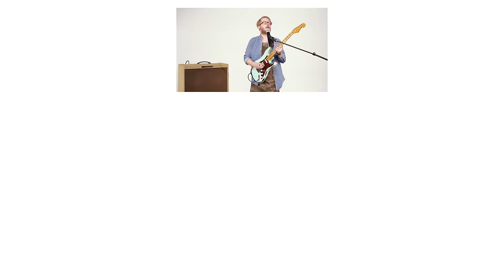Jungle Label - SK/CZ FUNK (Official HD)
Monkey Bussines - Saturday Night Is Over/MadeIIMate - Do You Love Me / Dara Rolins - Party DJ / J.A.R. - Bulhari / Chiki Liki Tu-a - Monte Carlo / Šani Sassi - Mamo / Nightwork - Tepláky / Igor Kmeťo - Ona Má Štýl / MADEIIMATE - Fonky Nálada

Kapela Jungle Label nevlastní žiadne práva na dané skladby , všetky práva patria originálnym autorom .

JUNGLE LABEL 2016
Katarína Demská - spev
Juraj Kováč - spev / el. gitara
Lukáš Korchňak - bicie
Peter Kočíš - basgitara
Peter Telepčák ml. - Synth.bass/Keyboards
František Babčák - trúbka
Ivan Kopeček - trombón
Tomáš Javnický - tenor saxophone
Michal Lorinc - perkusie
MIX/MASTER/SOUNDENGINEER - Roman Šoltys